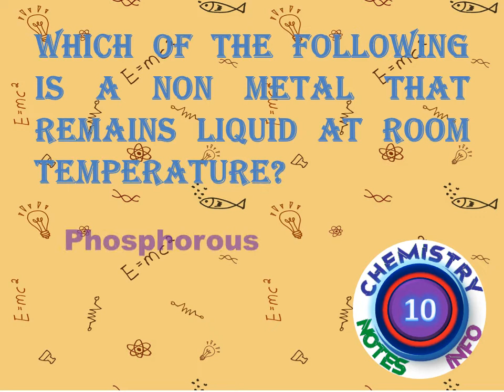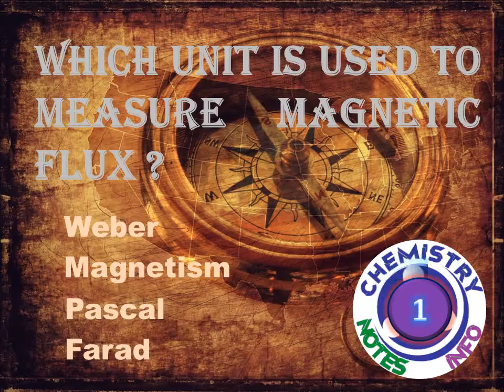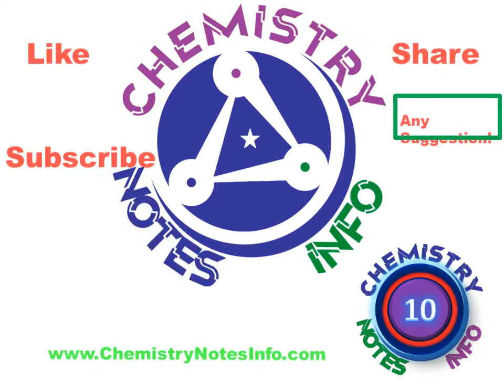20 General Science Quiz Questions and Answers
20 General Science Quiz Questions and Answers | General Knowledge

This Science Quiz video contains 20 General Science Quiz Questions and Answers.
You have 10 seconds to answer any question. After 10 seconds answer is highlighted with green square.

11 scientists and their brilliant inventions
This video gives you list of famous 11 scientists and their inventions. view our other videos for more famous scientists and their inventions. also like share and subscribe this channel for more videos.